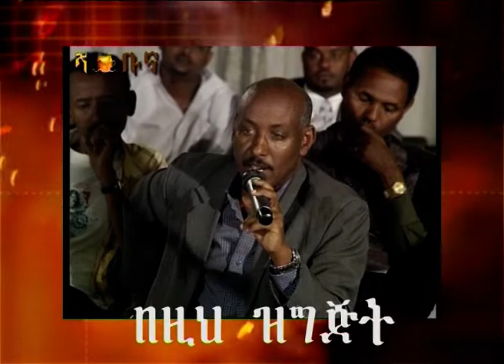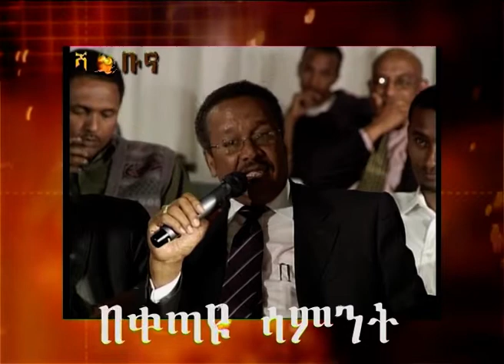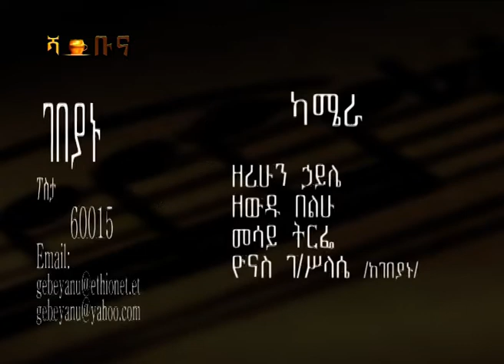በኢትዮጵያ ለሰለጠነ የሰው ኃይል ፍልሰት ተጠያቂው ማነው?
የራሳችን የውስጥ ችግር ወይስ የአደጉት ሃገራት ናቸው የስደቱ ምክንያት?